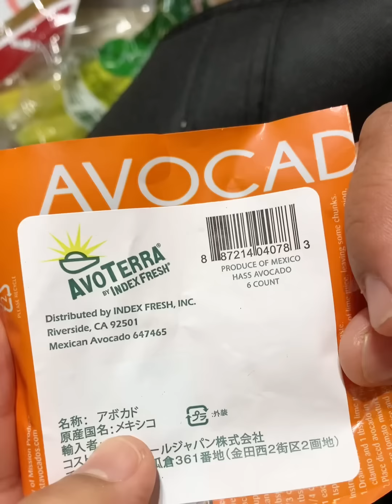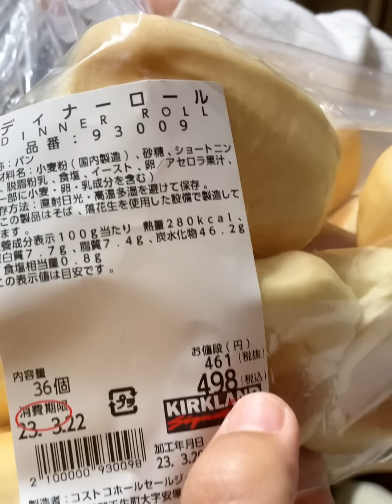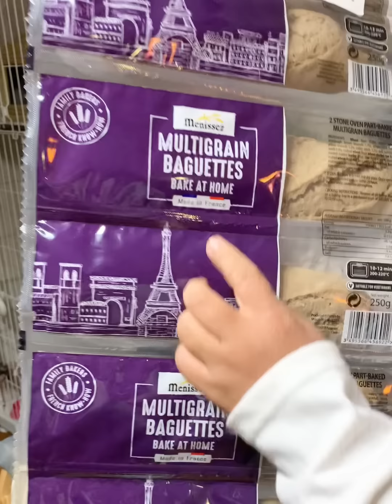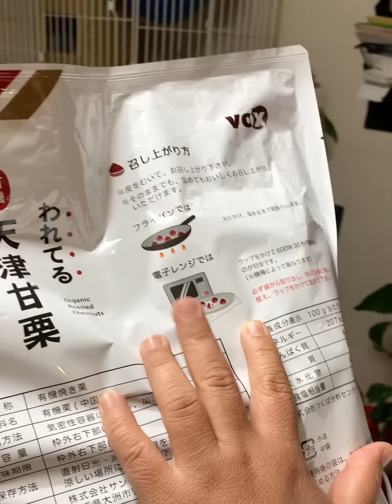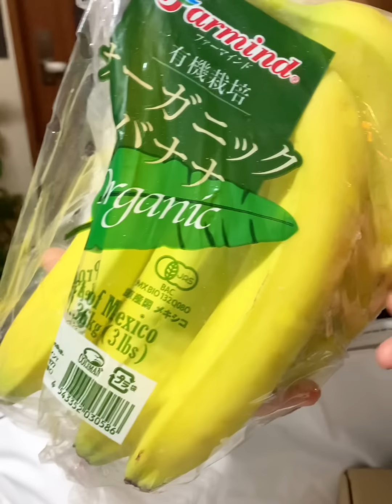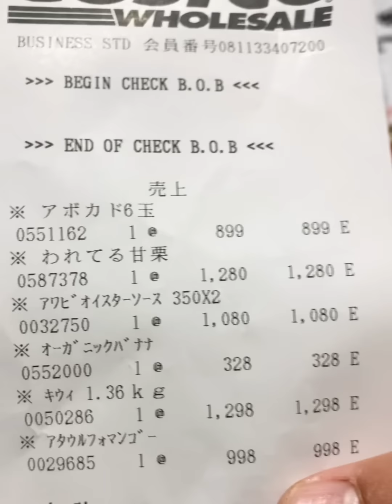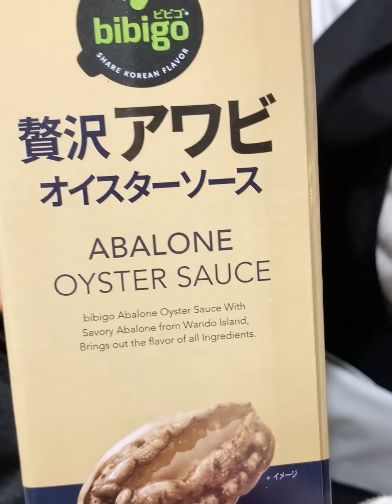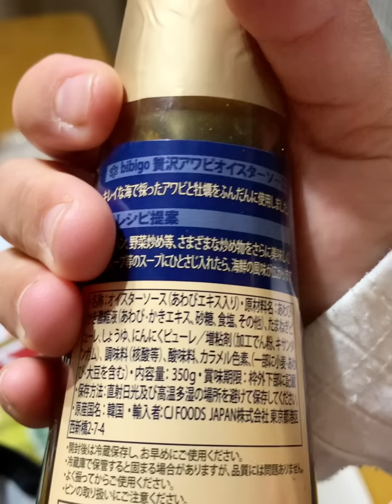តើ$60នៅជប៉ុនទិញបានម្ហូបអ្វីខ្លះ? | $60 spent on food in Japan